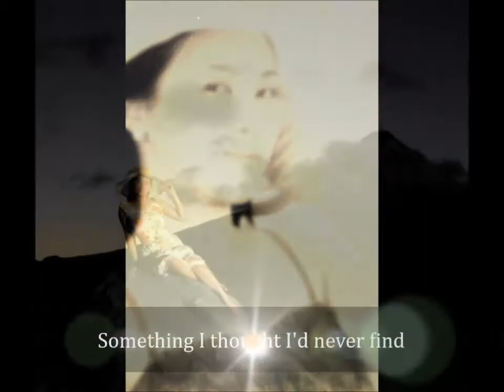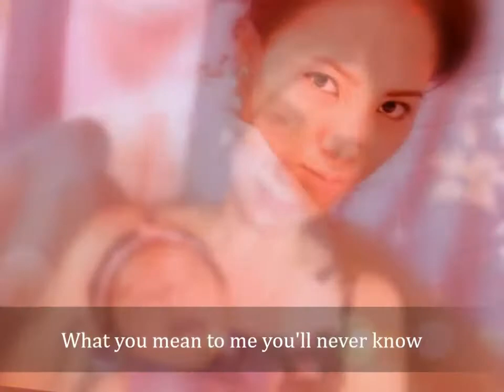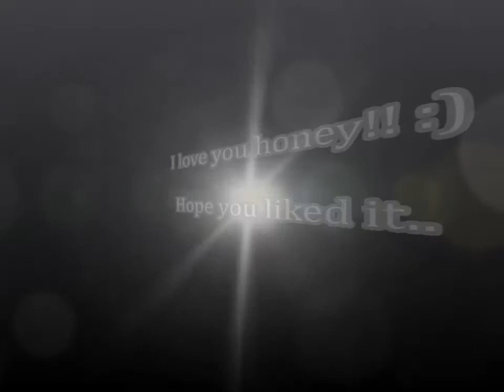Angel of Mine by Eternal with lyrics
i would like to dedicate this music video to the angel in my life!! This is for you honey! ^_^
happy valentine's day honey!!

Angel of Mine - Eternal